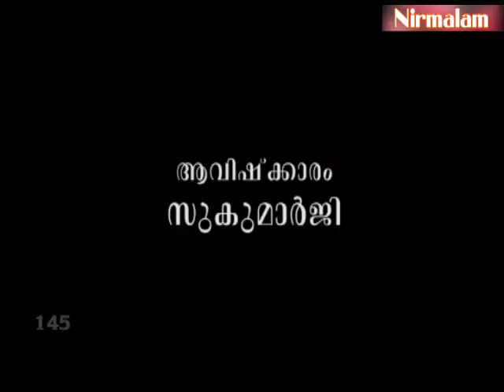Gruhavaidyam​​​​​​​​​​ -145 | വൈദ്യവും കലയും സാഹിത്യവും ഫലവത്താകണമെങ്കില്‍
ആമുഖം: അനന്തസമാധിയെ പുല്‍കിയ സംപൂജ്യ ആചാര്യസ്വാമികള്‍ ശ്രീ. നിര്‍മ്മലാനന്ദഗിരി മഹരാജ് ഗുരുകൃപയാല്‍ അനുവദിച്ചുതന്നിരുന്ന 'ഗൃഹവൈദ്യം: ഔഷധങ്ങളും ചികിത്സയും' പഠനത്തിന്റെ നൂറ്റിനാല്‍പത്തിയഞ്ചാം ഭാഗം.